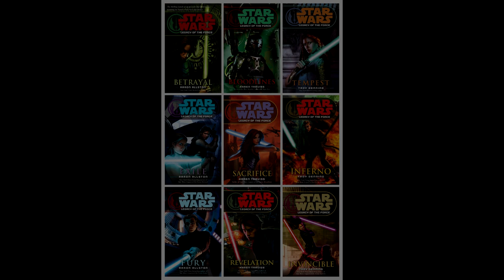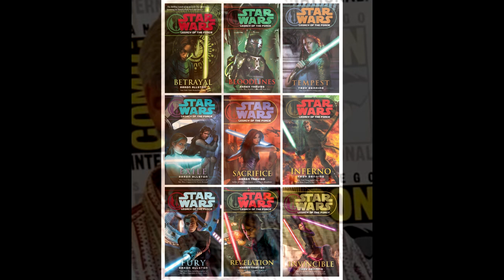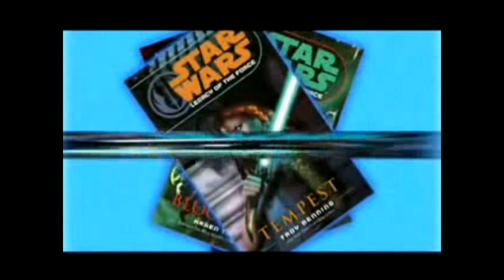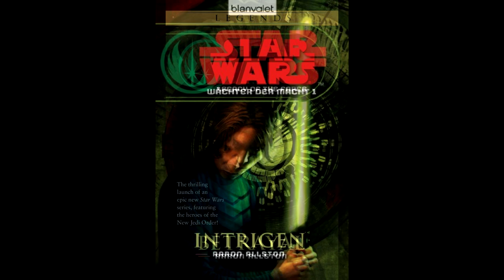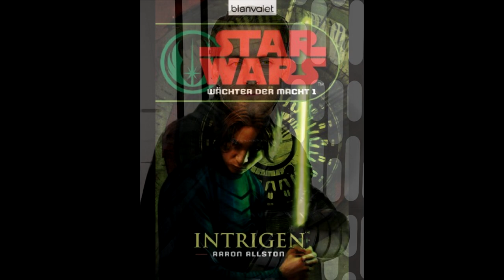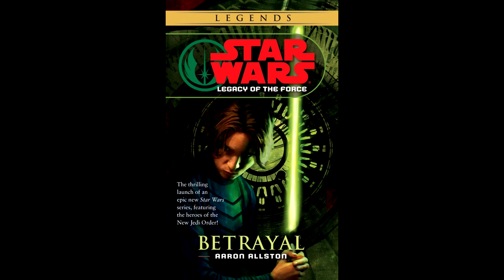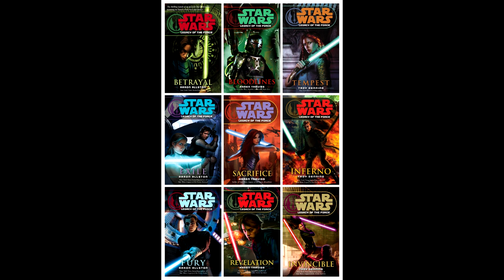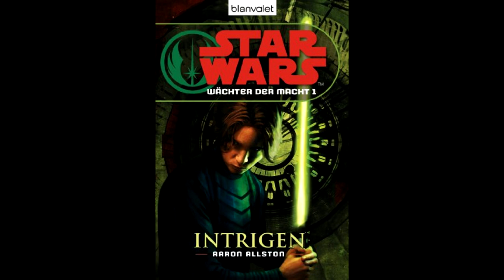Star Wars Legends: Wächter der Macht 1: Intrigen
"Intrigen" (Betrayal), der erste Roman der 9-teiligen Buchreihe Wächter der Macht (Legacy of the Force). Geschrieben von Aaron Allston.